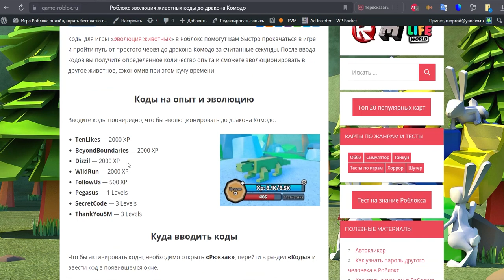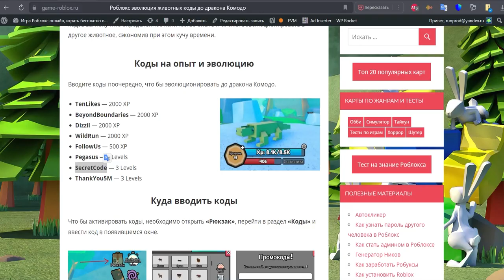Коды для эволюция животных Роблокс | Эволюция до дракона Комодо